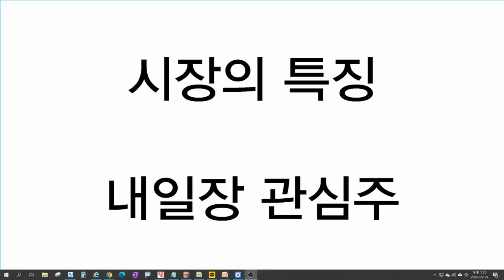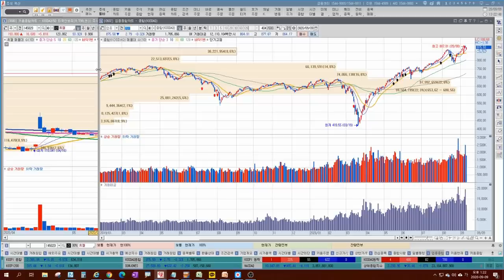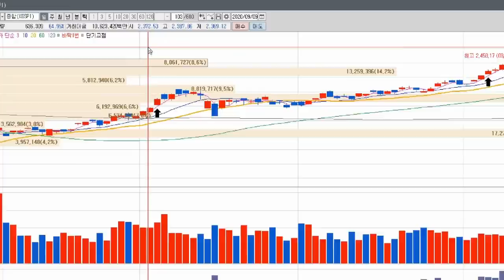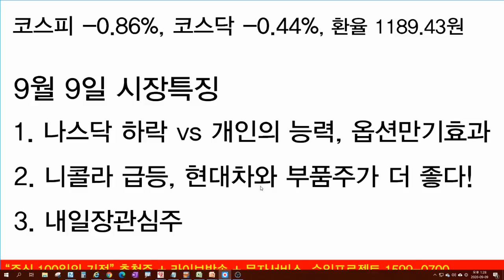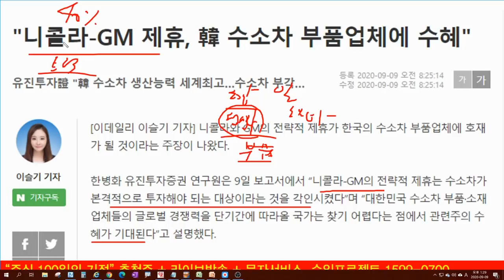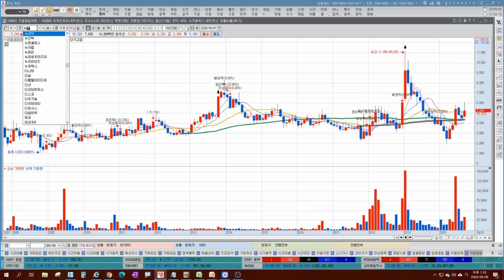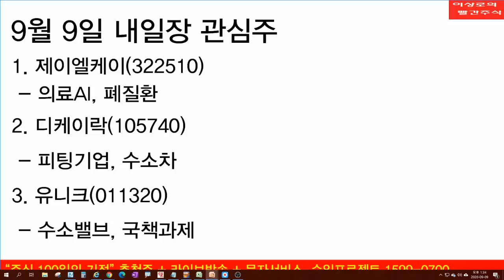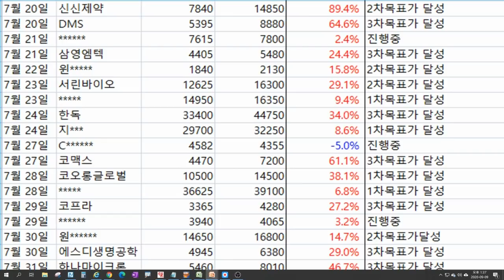니콜라 급등, 현대차와 수소차부품주는 더 좋다? 제이엔케이히터, 상아프론테크, 미코 저평가 수소차관련주 공개, 주식시장 하락할까? 옵션만기일과 개인투자자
니콜라가 GM의 지분투자로 인하여 간밤에 40%급등하는 모습을 보이면서 국내 현대차와 수소차부품주들이 강세를 나타냈습니다. 제이엔케이히터, 상아프론테크, 미코, 이엠코리아 등 큰폭의 상승세를 보였고, 추가적으로 저평가되어있는 수소차관련주도 함께 알아보겠습니다. 옵션만기일을 앞두고 개인투자자들이 매수를 보이고 있는 가운데 코스피와 코스닥 지수에 대한 전망도 함께 알아보겠습니다.